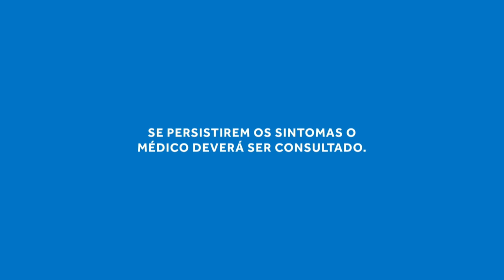Dicas de iluminação para seu lar